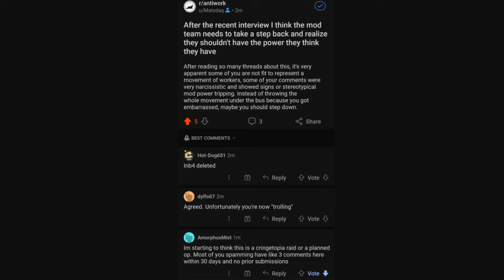The Fall of r/Antiwork